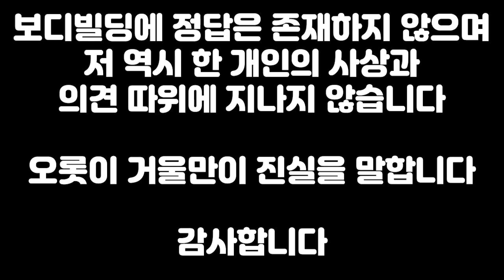다이어트 원리 / 체지방 연소의 법칙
용어 사용을 최소화 하여
최대한 이해와, 전달에 신경 썼습니다

저의 유튜브 채널은 업로드 속도가 많이 느립니다..!